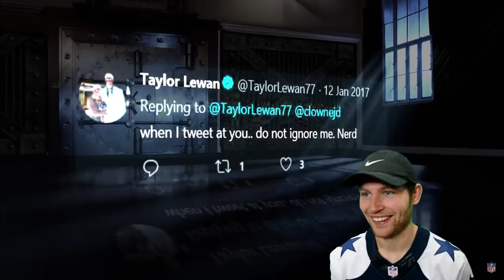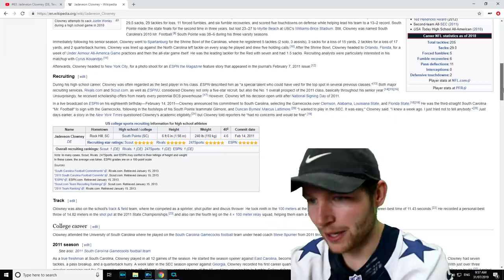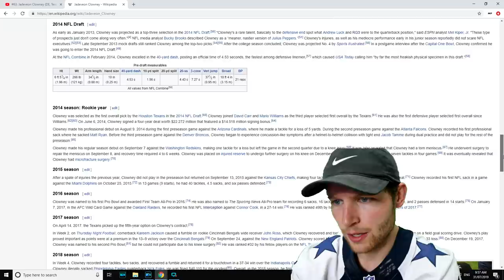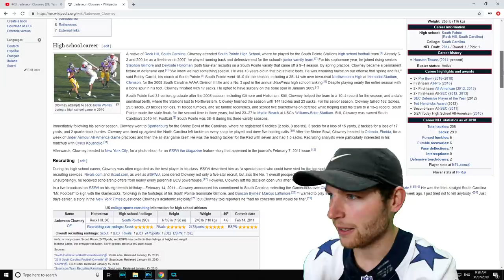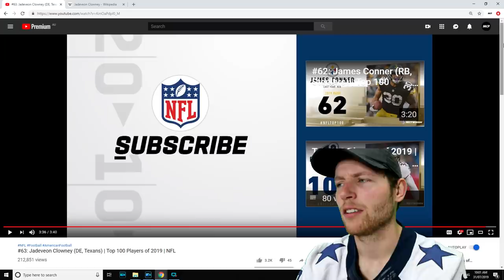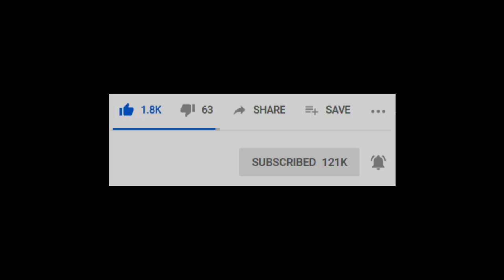Rugby Player Reacts to JADEVEON CLOWNEY (DE, Texans) #63 The NFL's Top 100 Players of 2019!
In this video I take a look at #63 on the list of The NFL's Top 100 Players of 2019, JADEVEON CLOWNEY (Defensive End, Houston Texans)